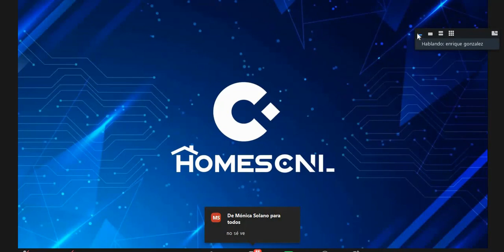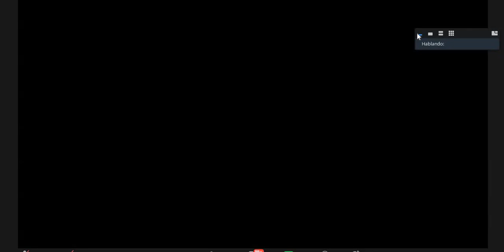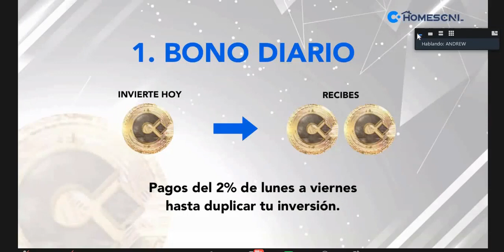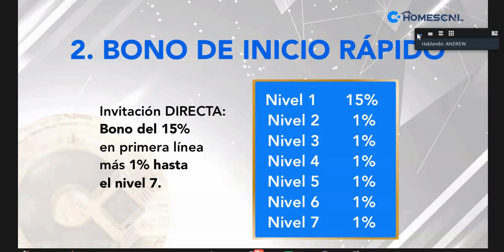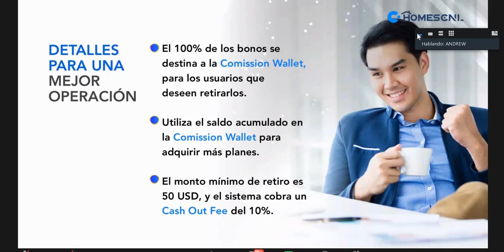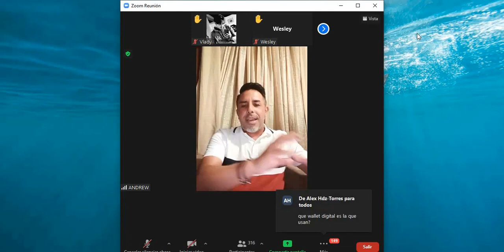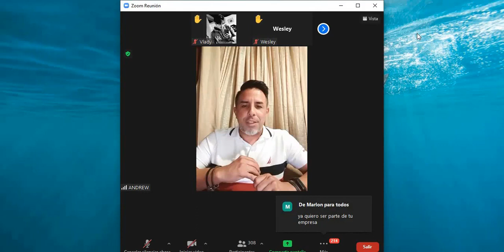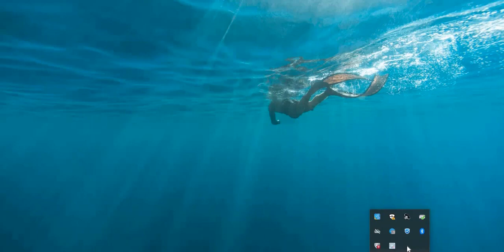Presentación de HOMES CNL Gana 2% diario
Te quiero compartir una oportunidad muy buena de inversion en el Mercado Inmobiliario en USA, donde estoy inviertiendo y se obtiene una ganancia del 2% diario de lunes a viernes.

Participa en una comunidad interesada en descubrir lo que puede suceder, cuando los criptoactivos cuentan con el respaldo de bienes inmuebles en USA.
La empresa ofrece a los usuarios de todo el mundo la oportunidad de participar en el mercado de bienes inmuebles en USA. Una opción que les permite obtener ganancias.

Exitos!

🔔 RECIBE NOTIFICACIONES CADA VEZ QUE PUBLICO UN NUEVO VÍDEO:
2. ✓ Dale Check a: "Recibir todas las notificaciones de este canal"
3. Dale a guardar